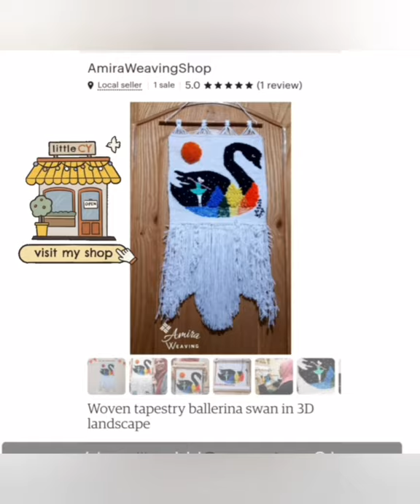woven tapestry 3D swan wallhanging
Do not miss this unique hand-woven piece that will add joy to your home wall and distinctive decor, you can visit my etsy Shop
Shipping worldwide 🌎